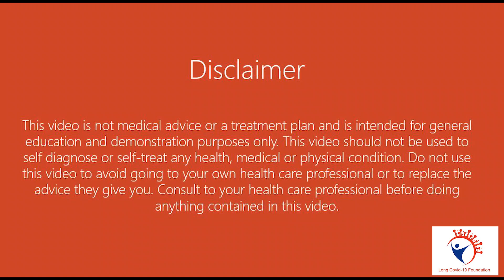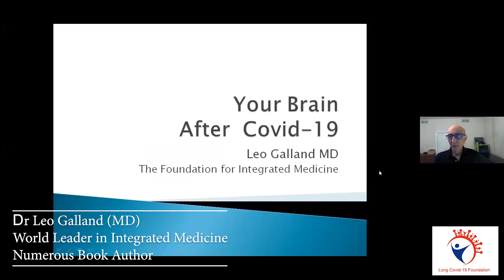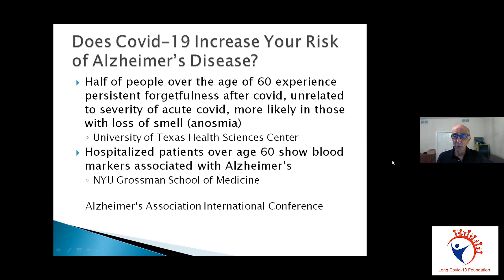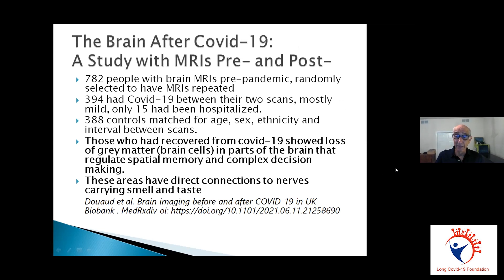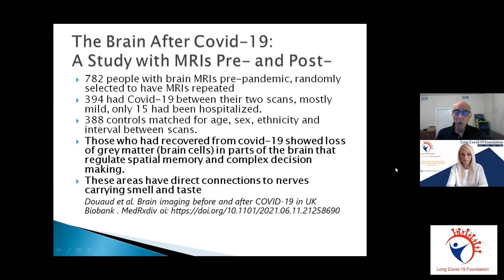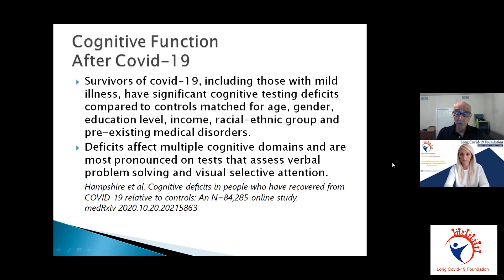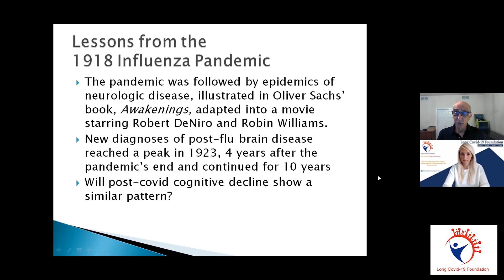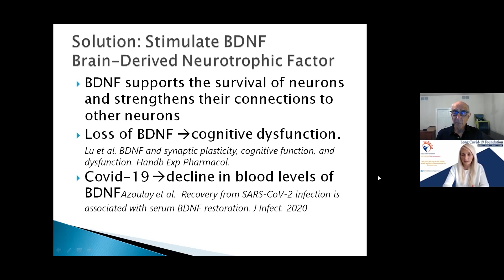DON'T LOOSE TIME AFTER covid19 - RISK OF alzheimer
In this series Dr Galland (MD) will share educational information on how brain is affected after Covid-19. We discuss recent research papers which looked into the risks of developing Alzheimer's disease as well as damage on Cognitive Brain Function. Please wait till more Parts will be released to learn about solutions to reverse this damage done.